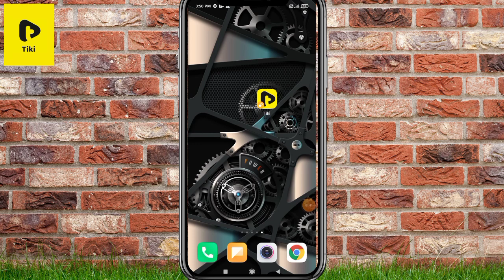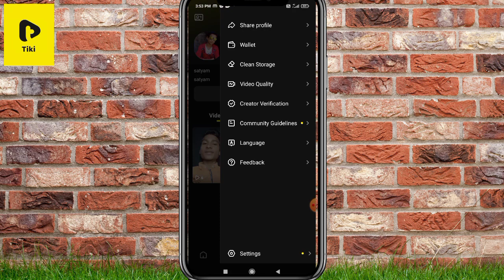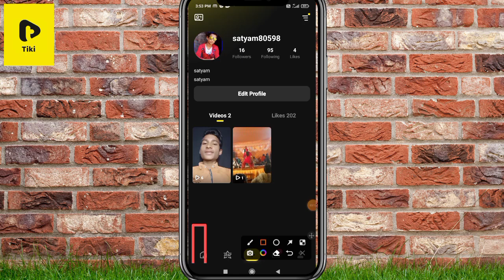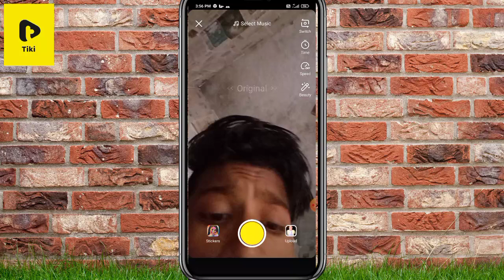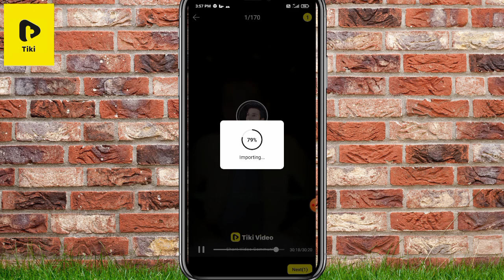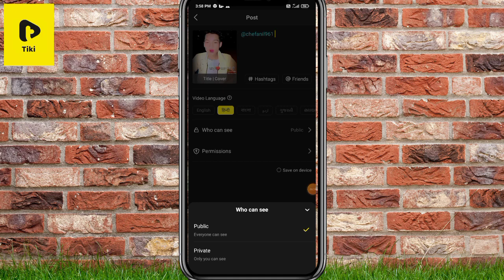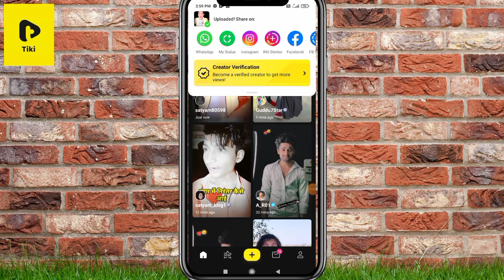tiki par followers kaise badhaye . How to increase followers on tiki app l 1 milian follower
tiki par followers kaise badhaye . How to increase followers on tiki app . Tiki app 2022 tiki app
1.tiki par followers kaise badhaye
2.Tiki app 2022
3.How to increase followers on tiki app
4.tiki app followers kaise badhaen
5.how to viral video on tiki app

हैलो दोस्तों स्वागत है आपलोगों को हमारे चैनल में, दोस्तों अगर video अच्छी लगे तो like जरुर करे और चैनल को SUBSCRIBE  जरूर कर ले,  रोज आपको यहां देखने को मिलेगी,नया वीडियो जो कि एक्दम नया होगा, ऐसे ही सपोर्ट कीजिए,  कमेन्ट में हर बात लिखे जो कहना चाहते है आप हमसे , बहुत मेहनत करता हू ऐसे trick लाने के लिए आपलोगों के लिए,  आप हमारे परिवार के ही हिस्सा हो,  तो अपने भाई को सपोर्ट करके इस काबिल बनाओ,  की आपलोगों से भी कभी मिलू एक बार,  मेरा सपना है , आपलोगों की दुआ रंग लाएगी मुझे भरोसा है आपलोगों पर. 🙏🙏🙏
आपका अपना Satyam king  technical🙏

Your question:-

tiki app par followers kaise banate hain
tiki app like kaise badhaye
tiki app Followers kaise badhaga
tiki app par real followers kaise badhaye
tiki app followers kaise badhaye reals
how to increase real followers on tiki app how to increase like aur followers on tiki app